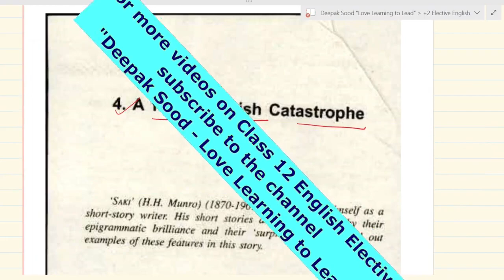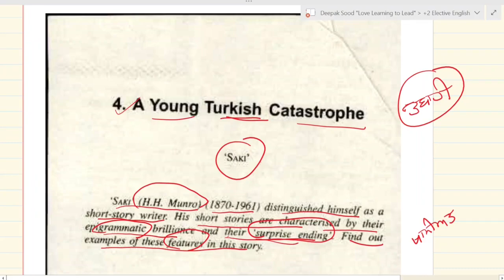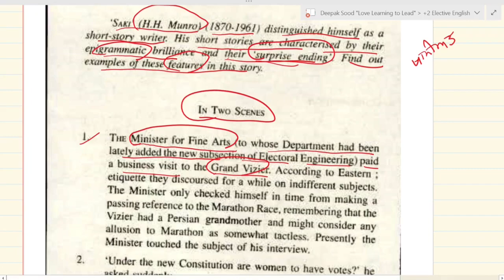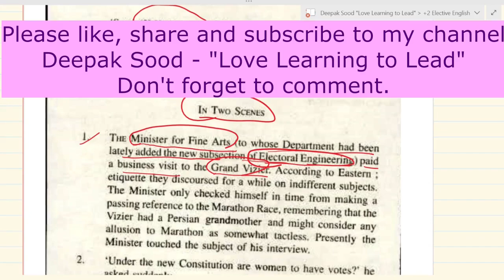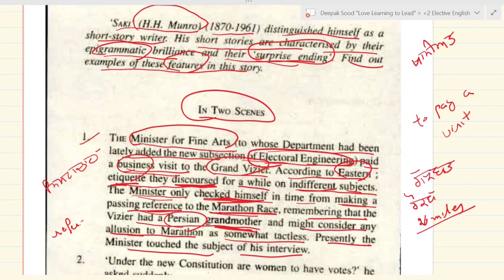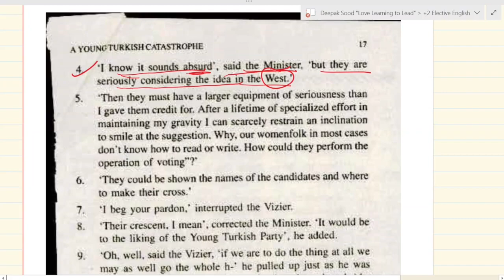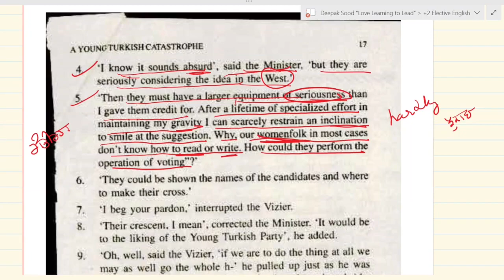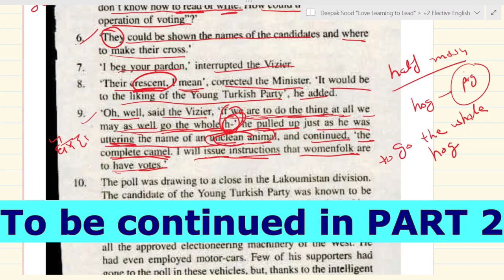A Young Turkish Catastrophe class 12 chapter 3 explanation English elective Saki part1 +2 XII plus 2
A Young Turkish Catastrophe                    Punjab School Education Board                    Class 12           Elective English           Dear to All the Muses            Chapter 3
A comprehensive analysis and explanation of the chapter. PART 1.